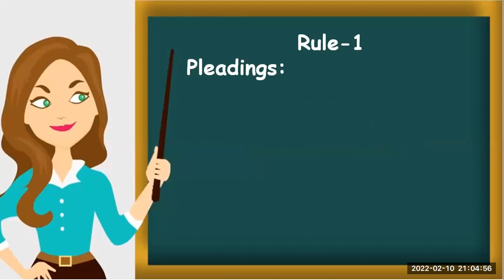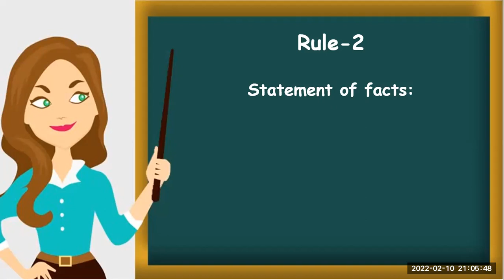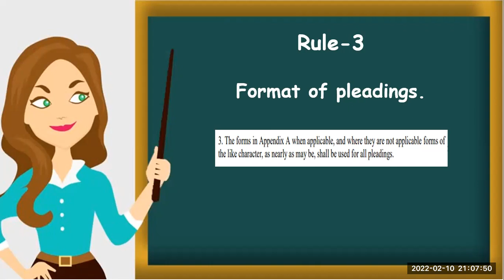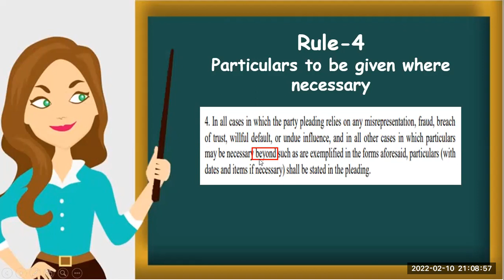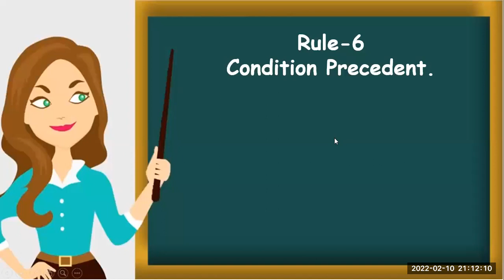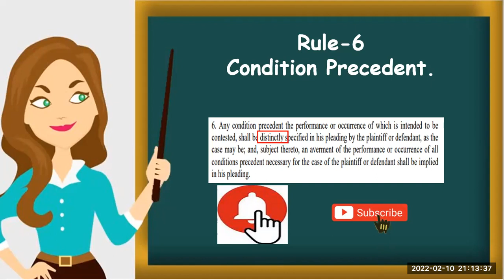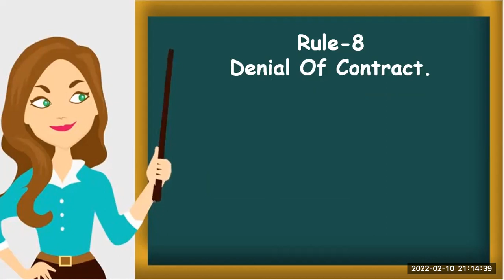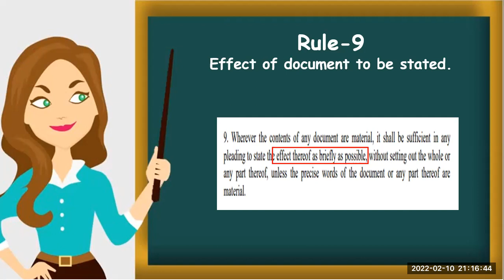Order 6 Rule 1-9 of CPC- 1908.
CPC-1908
Order-6
Rules-1-9.
Written Statement
General Pleadings
Rule-10-18

LWK’S YouTube Theme 2022. Season-2.
LYT-22 S-2